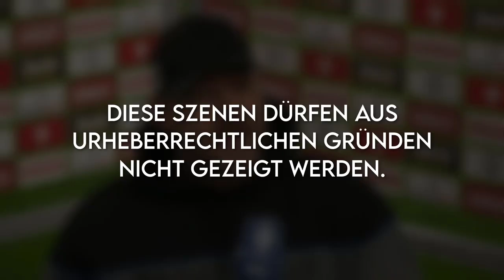Best of Baumgart mit Ausraster im Interview! Das ist ne absolute Frechheit!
Quelle: ARD

In den nächsten Tagen schauen wir nochmal auf die besten und lustigsten Interviews des Jahres zurück. Schreibt weitere Interviews, die euch im Kopf geblieben sind, gerne in die Kommentare. Viel Spaß!